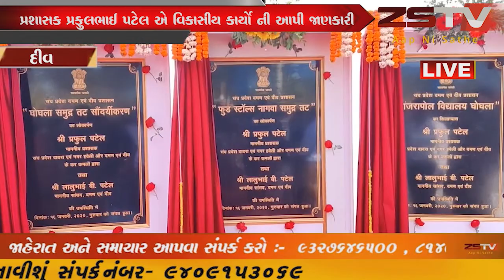દમણ દીવ અને દાદરા નગરહવેલીનાં પ્રશાસક દ્વારા ઘોઘલા બીચ ખાતે લોકાર્પણ અને શિલાન્યાસ